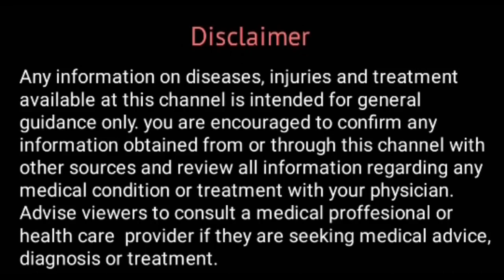होम्योपैथिक मदर टिंक्चर कितनी देर में असर करता है? | Hahnemann Homoeo Hall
Watch this video to know about होम्योपैथिक मदर टिंक्चर कितनी देर में असर करता है? | Hahnemann Homoeo Hall